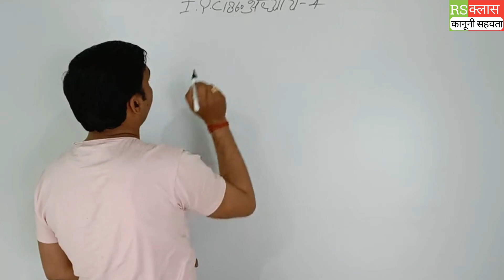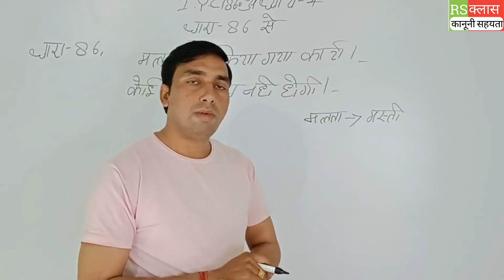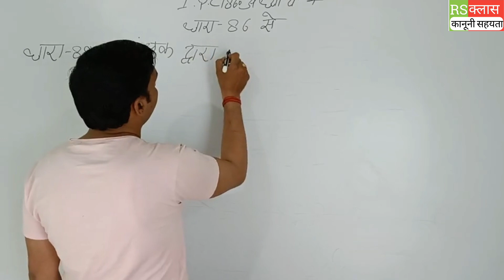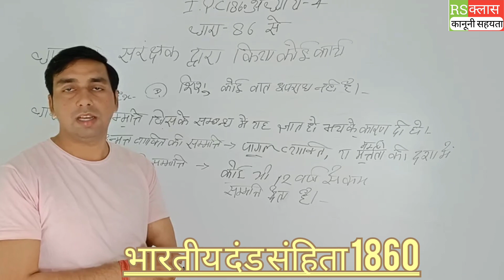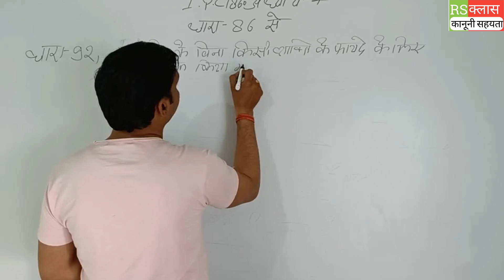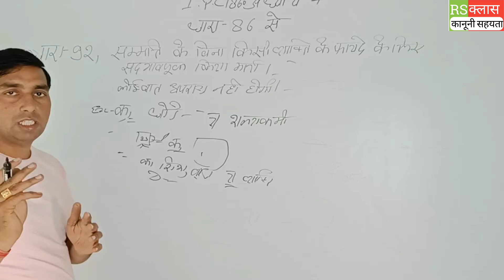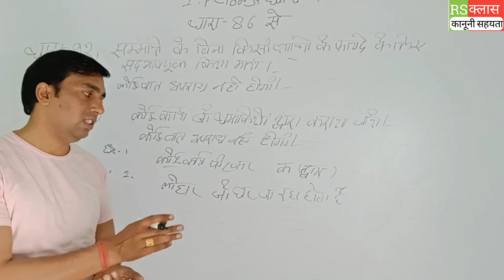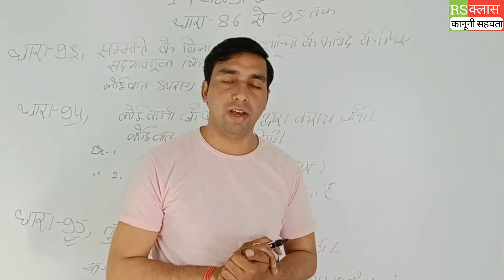rsclass । भारतीय दण्ड संहिता 1860 ।IPC 1860। RJS। APO। PCSJ। & Other Law Exam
स्वागत है आपका हमारे यूट्यूब चैनल 💐💐💐💐💐💐💐

धरा 86 से 95 तक